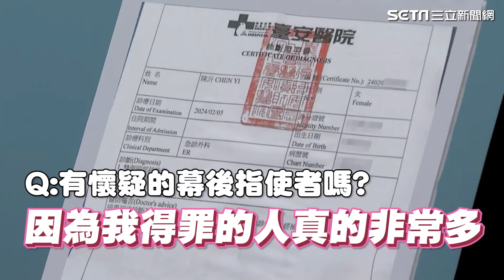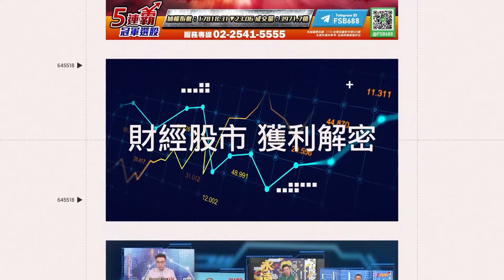陳沂開記者會痛哭！徐巧芯「在旁邊偷笑」被抓包│94看新聞